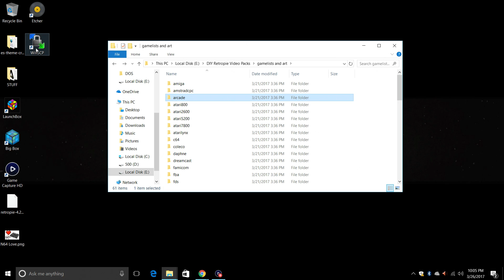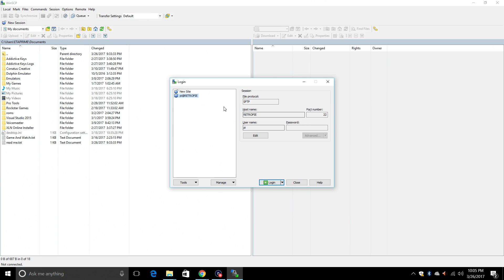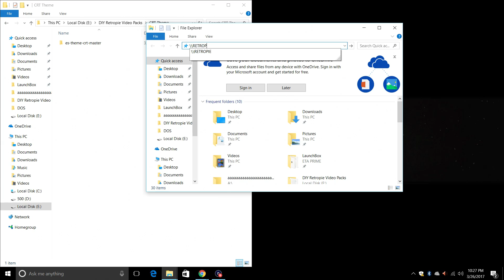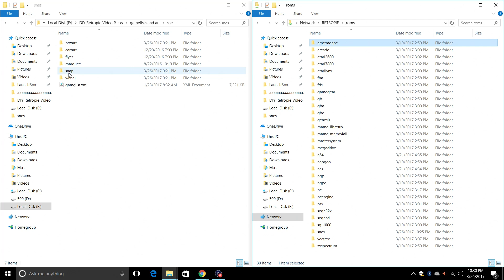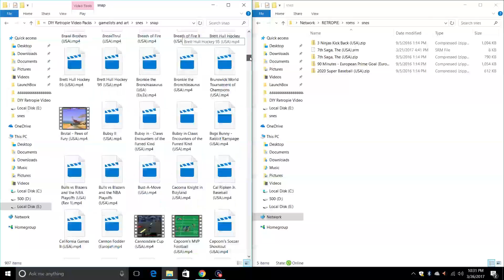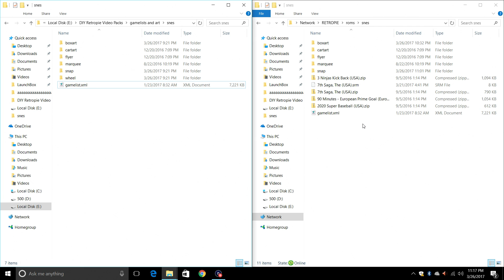How To Add Video Previews RetroPie 4.2 Or higher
In this video, i will show you how to get video previews up and running in RetroPIE 4.2 OR HIGHER.

▼AMAZON LINKS
Buy a Raspberry Pi and accessories on Amazon

Raspberry Pi 3

Raspberry Pi Camera

Raspberry Pi 3 Starter Kit

Best Raspberry Pi Case

Raspberry Pi 7 inch Touch screen

16gb Sandisk sd card

32gb Sandisk sd card

64gb Sandisk sd card

128gb Sandisk sd card